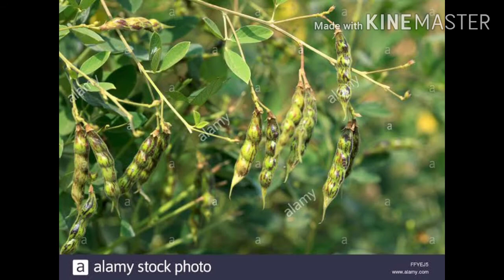Daal Ki Faryaad 7th Class Urdu poem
(دال کی فریاد)اس نظم کو اردو کی جماعت ہفتم کی درسی کتاب سے لیا گیا ہے۔